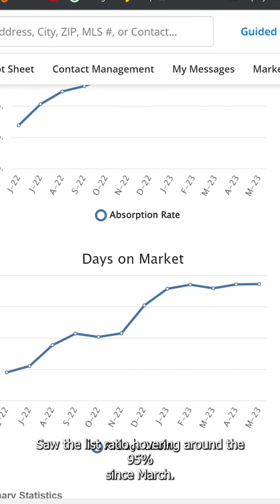St. George Real Estate Market Report June 2023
Find all St. George Properties, view homes, houses that have acreage, pools, on golf courses, on lakes and more. Visit UtDreamHomes.com or call Four-Three-Five 703-4041